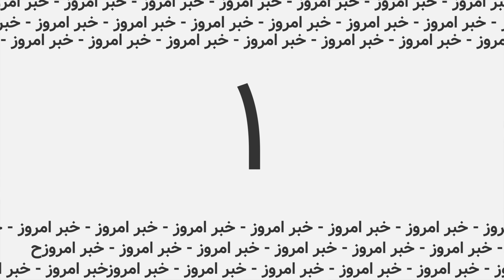خبر امروز- هواوی میت ۴۰ پرو، گلکسی اس ۲۱، اینترنت ۴جی در ماه، گوگل لنز، پابجی موبایل لایت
خبر امروز = سر تیتر اخبار تکنولوژی  | ۲۸  ۷ ۱۳۹۹
هر روز صبح راس ساعت ۹ در یوتیوب
مقدمه 00:00
01:30 خبر اول - مشخصات هواوی میت ۴۰  پرو مشخص شد
05:08 خبر دوم - پیش درآمدی از سامسونگ گلکسی اس ۲۱
06:44 خبر سوم - آپدیت گوگل لنز با قابلیت های جدید
09:12 خبر چهارم - اینترنت ۴ جی بر روی ماه
12:35 خبر پنجم - واردات گوشی کاهش یافت
14:25 خبر ششم - نسخه گلوبال پابجی موبایل لایت: نسخه ی جدید بتا
لینک دانلود پابجی موبایل لایت نسخه بتا گلوبال :

حمایت شما از من بزرگترین لطفتونه
ارادتمند  اهورا نیازی